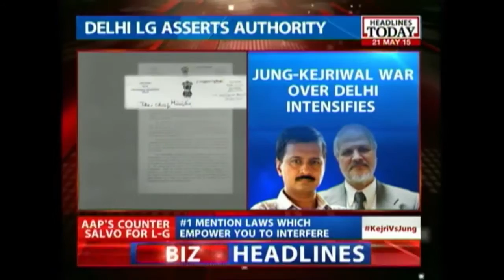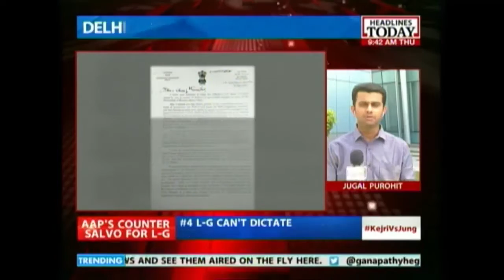Delhi Is Not A State As Envisaged In Constitution: Jung's Letter To Kejriwal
Najeeb Jung has written a letter to Arvind Kejriwal reminding him of the provisions of the Constitution that wrests powers with him. He said that Delhi is not a state as envisaged in the Constitution.